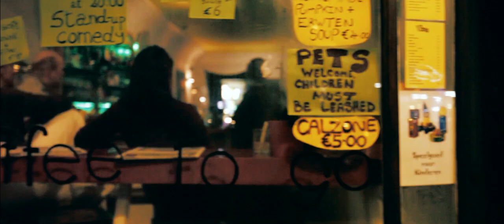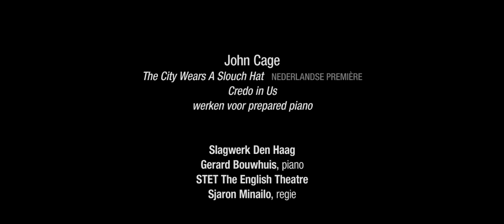JOHN CAGE 100 / Nederlandse Premiere The City Wears a Slouch Hat (2)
Trailer van de productie 'John Cage 100'. Een samenwerkingproject ter gelegenheid van de 100ste verjaardag van deze pionier van de experimentele en electronisch muziek. Een initiatief van de Johan Wagenaar Stichting / Festival Dag in de Branding, met medewerking van Slagwerk Den Haag, The English Theatre, The International School of The Hague en Erik Bakker.

Het Concert vindt plaats op 10 maart 2012 om 21:30 uur in Theater aan het Spui, Den Haag. Uitgevoerd worden:
1 The City Wears a Slouch Hat (Nederlandse première).
2 Credo in Us
3 Works for Prepared Piano: 'Bacchanale' en 'Root of an Unfocus'

Regie Sjaron Minalho.
Productie Krista te Brake.